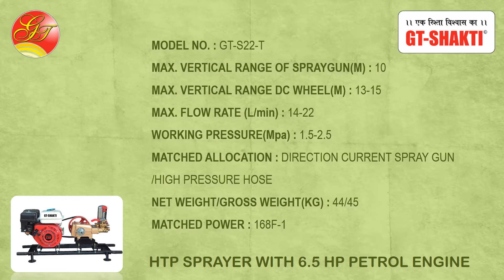HIGH PRESSURE POWER SPRAYER | GT-SHAKTI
MODEL NO. - GT-S22-T/ GT-S30-T